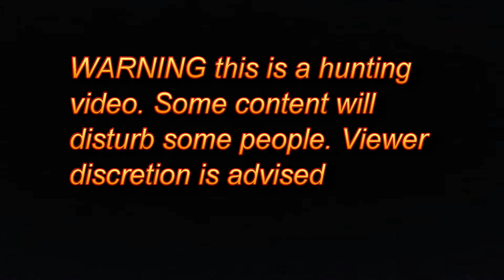It's Deer Meat For Dinner. An awesome day hunting.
And we're off Chad, Kingo and I head off for a mission in search of a few deer for the family's, It's summer time which means the BBQ is getting a good workout and we need to keep the meat flowing in, gotta love the summer